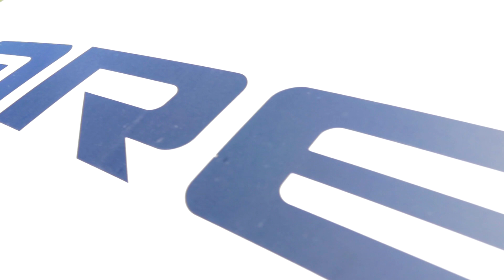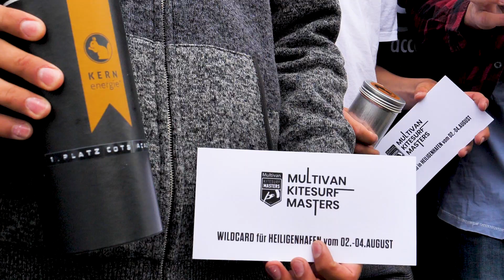Aftermovie - Children of the Sea Academy Fehmarn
Am 01. Juli ging es für eine Gruppe begeisterter Kitesurfer für eine Woche von Hamburg nach Fehmarn.
Die Teilnehmer, zwischen 11 und 19 Jahre alt, waren top motiviert und zeigten jeden Tag vollen Einsatz.
Der Morgen wurde mit einer regenerierenden Yoga Session begonnen. Danach folgte ein leckeres Frühstück mit KERNmüsli  und Obst, sodass die Jugendlichen für die nächsten Stunden mit Energie versorgt waren und ihr Trainings-Pensum ohne Probleme durchhalten konnten.

Für das Training nutzten Linus und Lonia individuelle Methoden, damit jeder Teilnehmer das meiste für sich herausholen konnte. Es wurde sowohl an Land an einer Bar trainiert als auch im Wasser mit Headsets von Bb-Talking. Daneben begleitete Tobias Albrecht die Trainingssessions mit einer Videokamera. Sodass wir am Abend die detaillierte Ausführung der Tricks in Slow Motion analysieren konnten. Außerdem demonstrierten die beiden Profis ihren Schülern durch Vorfahren, wie verschiedene Techniken auszuführen sind. So wurde jeder Einzelne mit persönlichen, auf ihn zugeschnitten Tipps versorgt. Da wir uns flexibel nach dem Wind richteten genossen unsere Teilnehmer jeden Tag mind. 5 Stunden auf dem Wasser.

Auf diese Weise haben alle neue Freestyle Tricks gelernt. Zwischendurch wurde immer wieder zu den KERNenergie Nüssen gegriffen, sodass einem Energieabfall erfolgreich entgegengewirkt wurde.

Das theoretische Training der Children of the Sea – Academy
Nach dem Training auf dem Brett wurde gemeinsam frisch gekocht. Eine ausgewogene Ernährung ist schließlich wichtig, um als Sportler volle Leistung bringen zu können. Die KERNenergie Produkte liefern dafür eine hervorragende Grundlage.
Im Anschluss an das gemeinsame Essen gab es Vorträge über Fitness und Ernährung, wie eine Wettkampf Vorbereitung aussehen kann und welche Wettkampftaktiken Linus und Loni empfehlen. Außerdem wurde über Sponsoring gesprochen, Tipps zum Filmen mit einer Go Pro gegeben und Anleitungen, wie man diese Videos dann am einfachsten schneidet.
Danach haben Linus und Lonia gemeinsam mit den Jugendlichen die Slow Motion Videos, die während des Tages gefilmt wurden, angeschaut und die Fehler genau analysiert.

Die Vorbereitung auf die Kitesurf Masters
Die Kitesurf Masters sind die Deutsche Meisterschaft im Kitesurfen. Um die Teilnehmer der Children of the Sea – Academy auf diesen wichtigen Wettkampf vorzubereiten, wurden nach einigen Tagen Training immer wieder Fun Conteste durchgeführt.
Am Samstag fand dann der entscheidende Contest statt. Die Jugendlichen wurden dabei von den Judges der Kitesurf Masters, Tom Feldhusen und Luca Lelie, bewertet.
Der Hauptpreis konnte sich sehen lassen: Zu gewinnen gab es nicht nur eine große Dose KERNenergie Nüsse, sondern auch eine Wildcard für die Kitesurf Masters.
Doch auch die restlichen Teilnehmer gingen nicht leer aus.

Sowohl die Teilnehmer als auch Linus und Lonia hatten sehr viel Spaß an der Children of the Sea – Academy. Nach dem Erfolgreichen Start der ersten COTS Academy planen Linus und Loni schon weitere Events.

Wir freuen uns darauf, weiterhin junge talente zu fördern und sie in den Profi Sport zu integrieregn.

Song:
AGST - Synergy
EDIT
Camera & Cut:
Tobias Albrecht